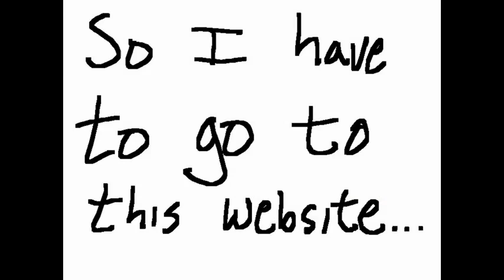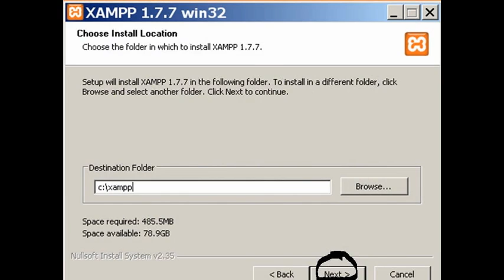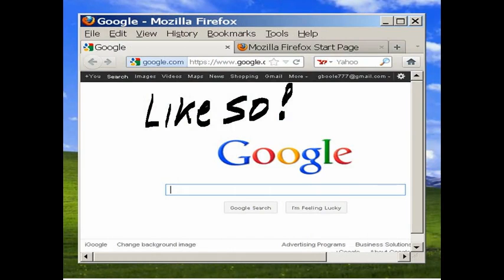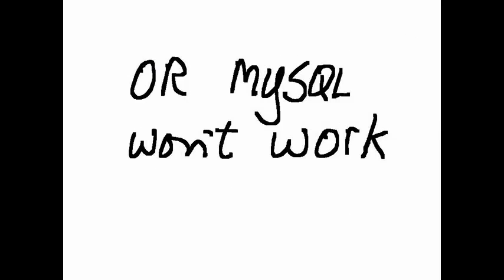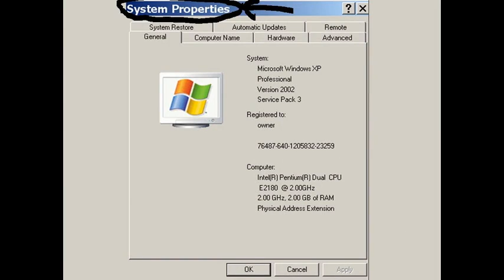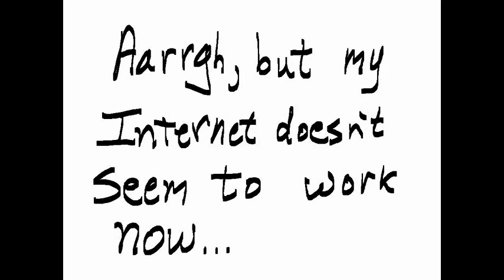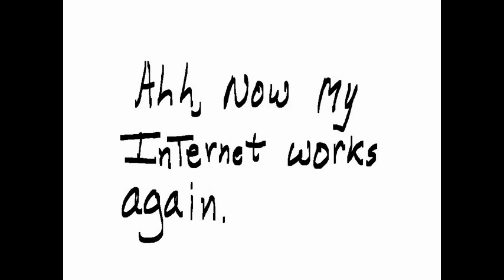Xampp 1.7.7 download, and install of the Mysql, Apache application combo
In this tutorial, I download, install, and test the application that I download to my PC.